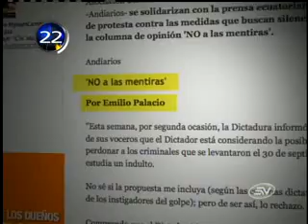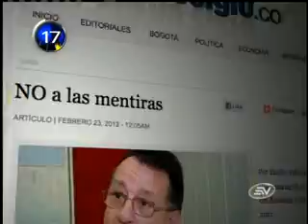Jueves 23 de febrero